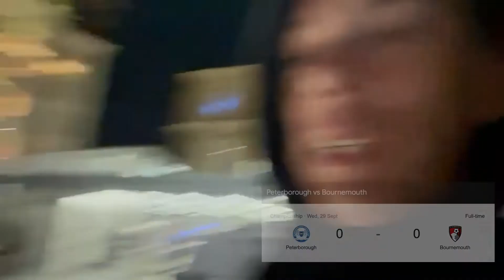Ali's Vlog London September 2021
Ali's trip to London visiting clients, and squeezing in an AFC Bournemouth game :)